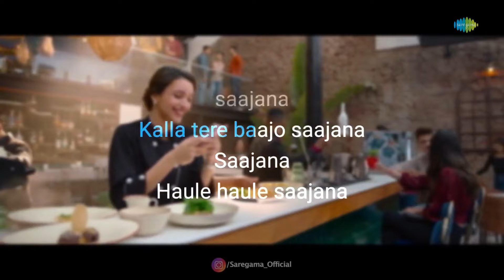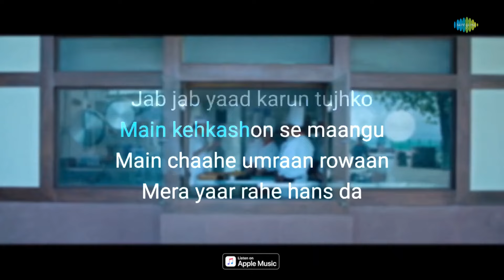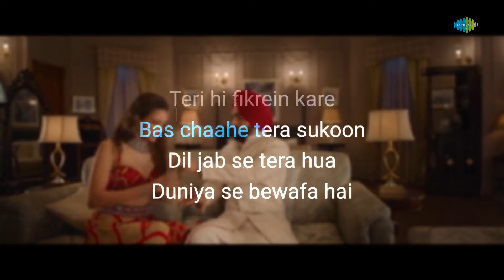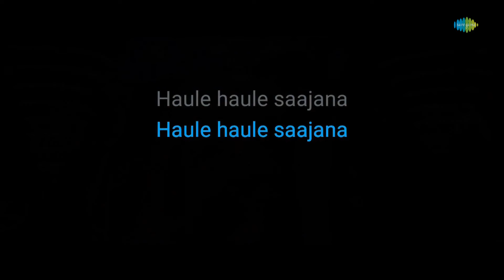Haule Sajna - Karaoke Song with Lyrics | Vicky Kaushal | Triptii Dimri | Ammy Virk | Rochak Kohli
If you're in the mood to sing your heart out, you can grab the mic and join in on this fun karaoke session with "Haule Sajna" written by  Gurpreet Saini, Gautam G Sharma and composed by Rochak Kohli.

Credits:

Song: Haule Sajna
Artist: Rochak Kohli, Ammy Virk
Music Director: Rochak Kohli
Lyricist: Gurpreet Saini, Gautam G Sharma